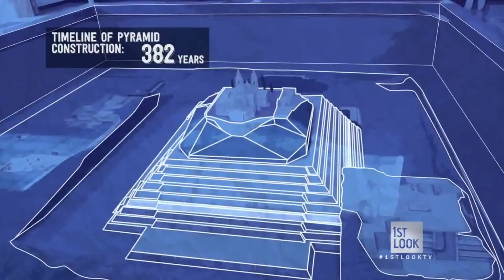Parallel Planes - Feathers